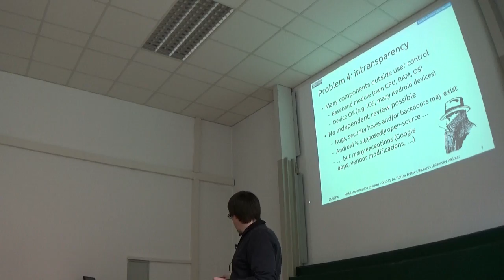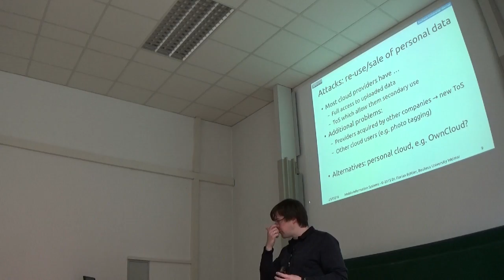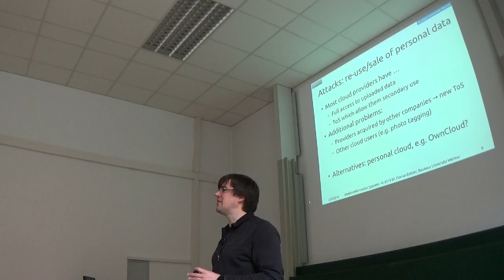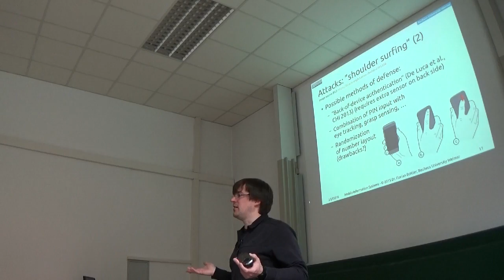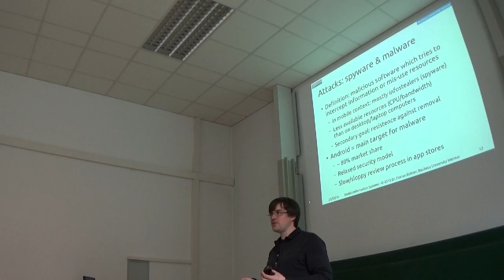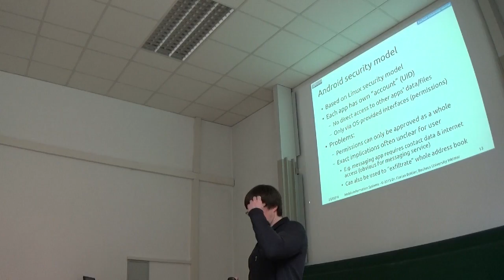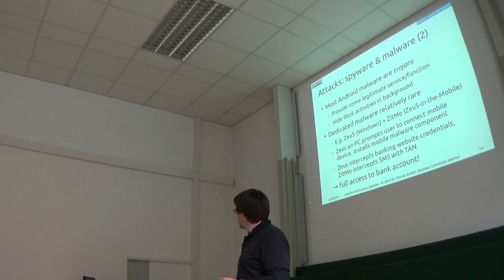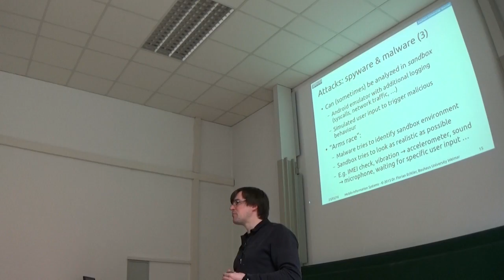MIS 2016 - Lecture 7 -Privacy & Security - Part 2